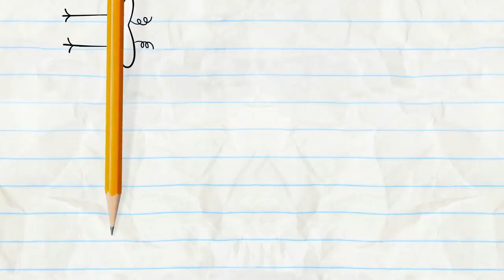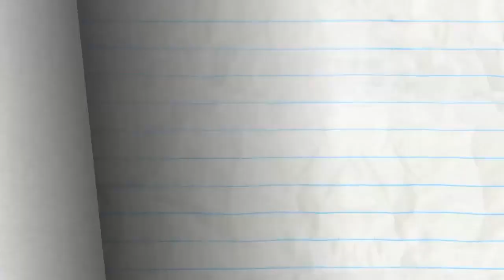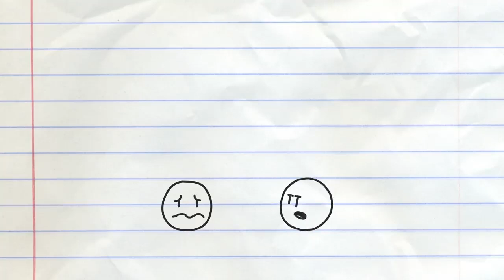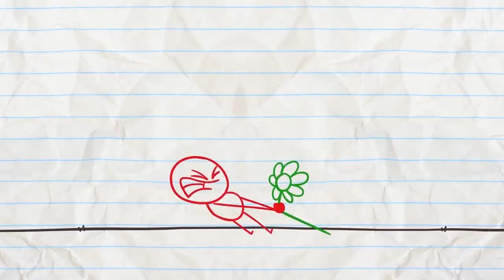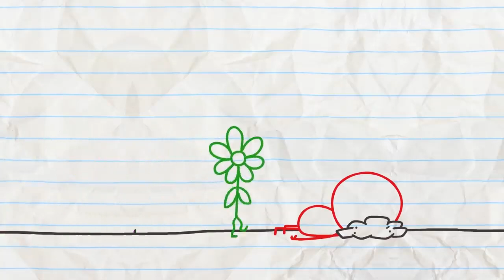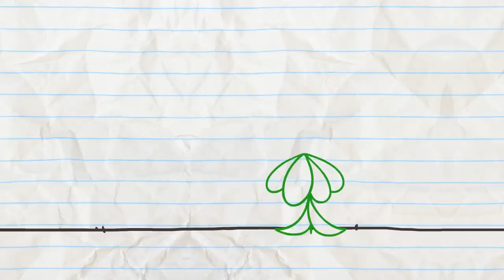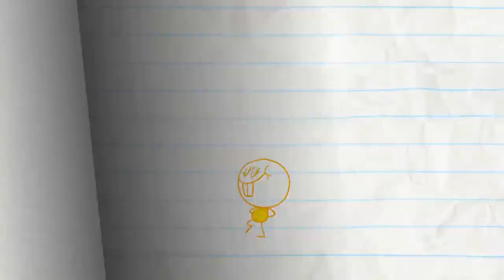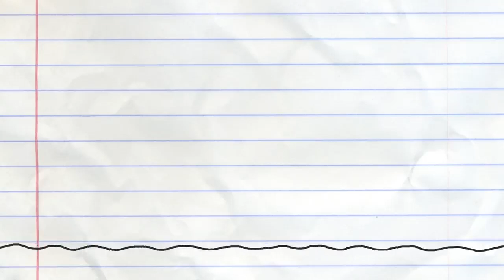"Tack in the Box" | Pencilmation Cartoons!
Pencilmate gets a package…

Episodes in this compilation:

0:00 - TACK IN THE BOX

1:51 - THE HOLE STORY

4:20 - SPRING IT ON

5:24 - THE WHEEL MCCOY
Two Pencilmates get double ration of tricks from the Pencil

7:18 - THE WORKOUT

8:38 - FLORAL FOLLY

11:46 - DAWN OF THE LEAD

13:55 - THE SWORD AND THE GROAN

15:50 - THE CAVEMAN
A caveman’s path to evolution through saber-tooth tigers and perfectly roasted s’mores.

17:30 - DUMB AND DUMBERBELL

18:49 - PUTT’S UP DOC?

21:55 - PAIL PROBLEMS

23:48 - DUMBBELL DUMMY

26:03 - RANCOUR’S AWAY
Pencilmate is not getting anywhere.